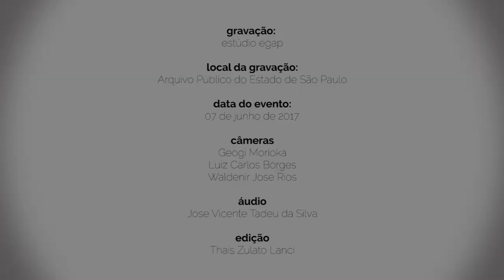A política de gestão documental na administração pública estadual [bloco 03]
Ciclo de Debates sobre Gestão Documental: A política de gestão documental na administração pública estadual - A gestão documental na Secretaria da Fazenda.

Relato de experiência sobre as práticas de gestão documental na Secretaria da Fazenda proferido por Márcio Cury Abumussi,  Coordenador da Coordenadoria Geral da Administração da Secretaria da Fazenda.

Mais informações
Evento: Ciclo de Debates sobre Gestão Documental – “A política de gestão documental na administração pública estadual”